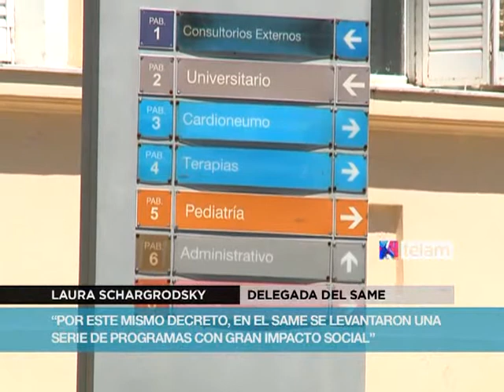Sigue el conflicto por las guardias médicas en el Hospital Tornú y el SAME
Médicos del Hospital de Agudos Tornú realizan hoy un paro y 160 pediatras del SAME continúan con el cese de actividades contra una resolución del jefe de Gobierno porteño, Mauricio Macri, que redujo las suplencias de guardias y una jueza consideró no aplicable porque afecta el derecho a la salud.
    La resolución 1657, del 31 de octubre último, redujo la cantidad de horas mensuales de suplencias de guardias en hospitales y otros servicios de salud pública que dependen del gobierno de la ciudad de Buenos Aires, donde ese modo de contratación es habitual.
    Ante esta situación, el Defensor en lo Contencioso Administrativo y Tributario, Ramiro Dos Santos, realizó una demanda de amparo solicitando la nulidad e inconstitucionalidad de esa resolución, lo que fue aceptado por la jueza en lo Contencioso, Administrativo y Tributario de la CABA, Patricia López Vergara.
    A pesar de la decisión judicial, médicos de distintos hospitales y del SAME no cobraron las suplencias de guardia que realizaron posteriores a la fecha de la norma del Ejecutivo porteño.
    Laura Schagrodsky, pediatra delegada del SAME, dijo hoy a Télam que "la situación es muy grave porque apróximamente 1.500 suplentes de guardia fueron  despedidos" .
La médica agregó que "con la excusa que no fueron notificados, que no es cierto,  la ciudad está incumpliendo la cautelar".
    El 27 de diciembre último salió la cautelar de la jueza, y en el expediente "figuraba el oficio que ese mismo día notificaba a las autoridades del gobierno de la Ciudad", confirmaron desde la Defensoría a Télam.
    Además de la asamblea de mañana en el Tornú, el jueves realizarán una asamblea los pediatras del SAME, a partir de las 17, en Monasterio 480.